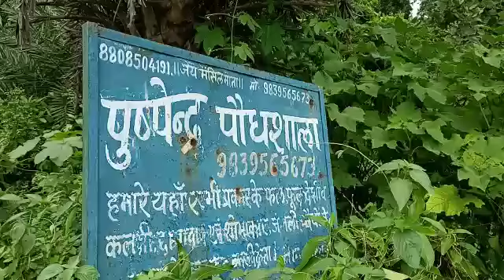देश में पौधों की सप्लाई करने वाले पुष्पेंद्र पौधशाला तेदौल, बरूआसागर से देवेंद्र की खास रिपोर्ट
झांसी जनपद के बरुआसागर स्थित पुष्पेंद्र पौधशाला में फल एवं फूलों की वैरायटी के पौधे उगाए जाते हैं आपको जानकर हैरानी होगी कि इस पौधशाला से देश के विभिन्न हिस्सों में पौधों की सप्लाई होती है